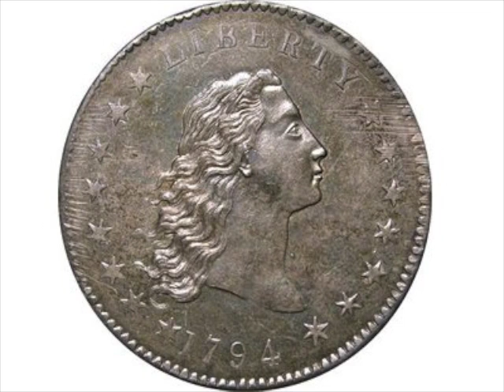Most expensive coin ever sold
America's oldest silver dollar sold for $7.85 million

Private collector Steven L. Contursi sold a 1794 Liberty dollar to to the Cardinal Collection Educational Foundation of Sunnyvale, Calif. in May 2010.

The mint-condition coin is part of the so-called "flowing-hair" collection of silver dollars. It features a portrait of Lady Liberty with long, straight hair on the front and an American eagle on the back.